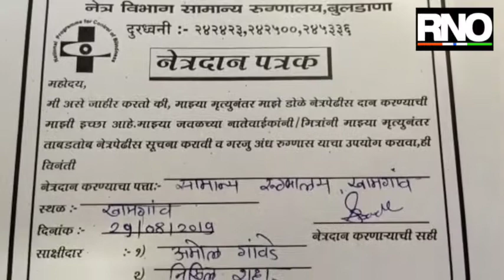खामगावच्या तरुणाईचा नेत्रदान व अवयव दानाचा संकल्प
एका व्यक्तीच्या अवयव दानाच्या संकल्पामुळे अनेक व्यक्तींचा जीव वाचण्यास मदत होते. जगभरात सध्या अवयव प्रत्यारोपणाची आवश्यकता दिवसेंदिवस वाढत असून दात्यांची संख्या मात्र कमी आहे. अवयव मिळत नसल्याने अनेकदा रुग्णांचा मृत्यू होतो. मात्र तरुणांमध्ये सध्या अवयव दानाची संकल्पना रुजू होताना दिसत आहे. याचाच प्रत्यय म्हणून खामगावच्या स्वराज्य फाऊंडेशन च्या सदस्यांनी नेत्रदान व अवयवदान ही संकल्पना राबवत सर्वासमोर नवा आदर्श घालून दिला आहे. विशेषस्था ३ तरुणींनी अवयवदानाचा संकल्प करत इतरांनाही अवयव दानाचे आवाहन केले आ